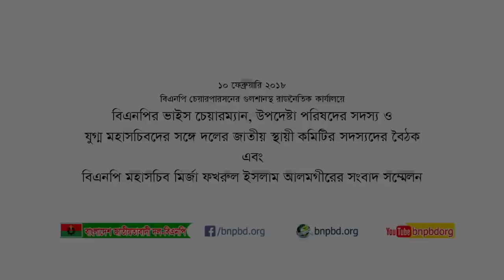বিএনপির সিনিয়র নেতৃবৃন্দের বৈঠক। বিএনপি মহাসচিবের সংবাদ সম্মেলন